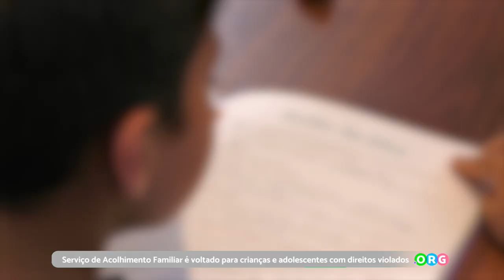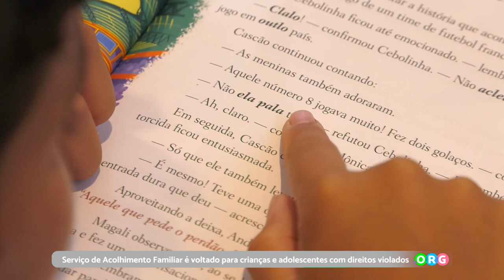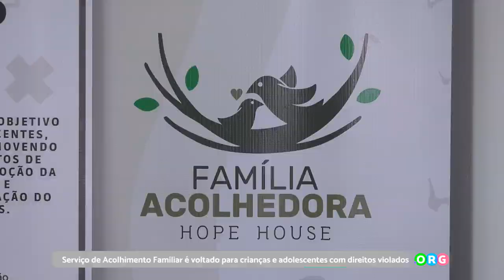PGM 197 - Ponto Org - Família Acolhedora - 24/01/23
Serviço de Acolhimento Familiar é voltado para crianças e adolescentes com direitos violados.

O acolhimento familiar é uma medida dirigida a crianças e adolescentes afastados de suas famílias de origem por medida de proteção e inseridos temporariamente em famílias acolhedoras previamente cadastradas. A iniciativa faz parte dos serviços de Proteção Social Especial de Alta Complexidade, conforme a Tipificação Nacional dos Serviços Socioassistenciais, e o Instituto Hope House está responsável pela operacionalização em Florianópolis. O serviço organiza o acolhimento de crianças e adolescentes, de 0 a 18 anos incompletos, afastados de suas famílias por meio de medida protetiva, em residências de famílias acolhedoras cadastradas. O instituto Hope House é responsável por selecionar, cadastrar e capacitar as famílias pretendentes, além de habilitá-las e realizar o acompanhamento do processo. Este acompanhamento abrange a criança e/ou adolescente, a família de origem, a família ampliada e a família acolhedora.